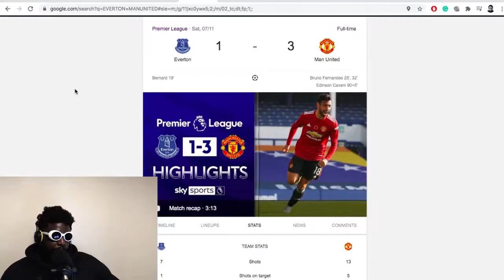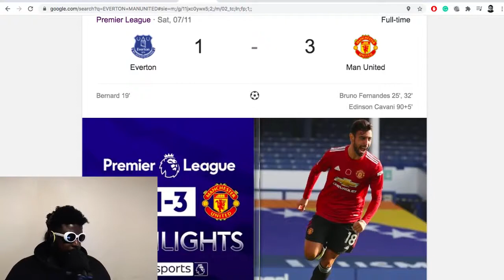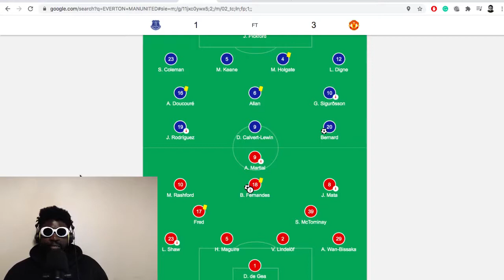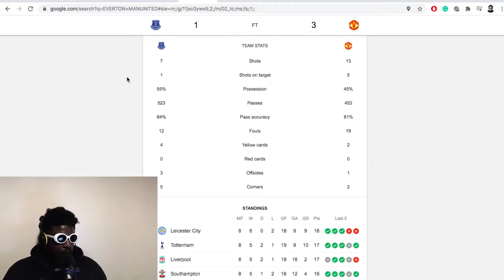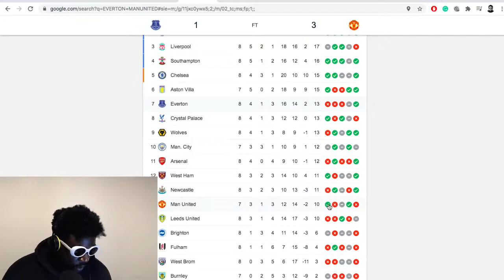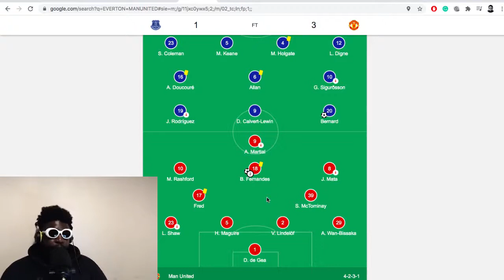MIDFIELD DOMINANCE | Everton 1-3 Manchester United | Match Reaction